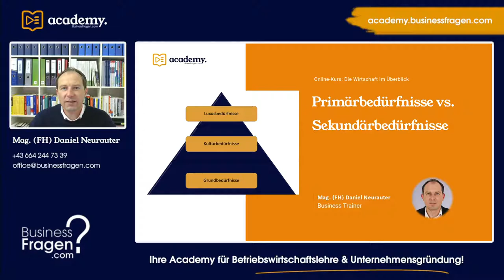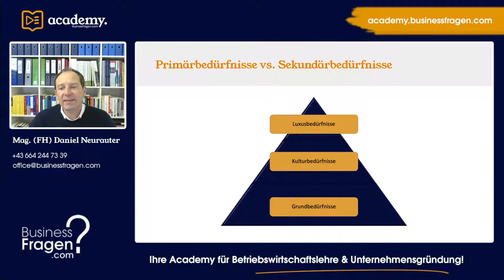Primärbedürfnisse vs. Sekundärbedürfnisse - Definition, Abgrenzung & Beispiele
In diesem Video lernen Sie die Definition von Primärbedürfnissen und Sekundärbedürfnissen kennen.

00:00 Primärbedürfnisse vs. Sekundärbedürfnisse
00:31 Grundbedürfnisse
00:50 Kulturbedürfnisse
01:10 Luxusbedürfnisse